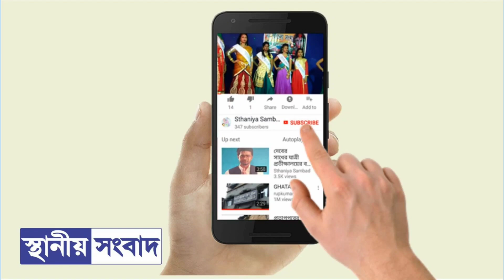দাসপুরে বামেদের সংযুক্ত মোর্চার হয়ে লড়বেন শিক্ষক নেতা